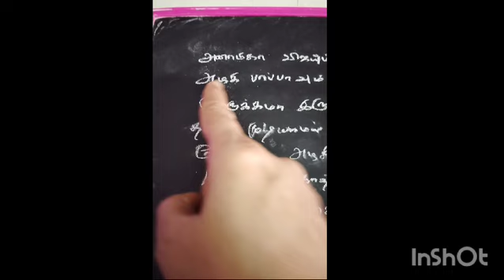அனாமிகா நீ குழந்தை விஷயத்துல தலையிடாதே